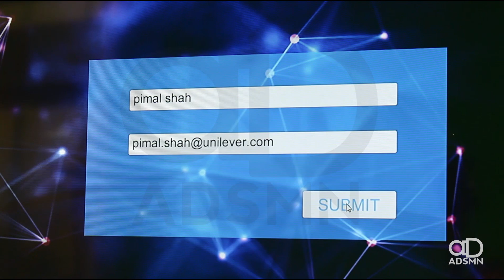HUL | Chroma Photobooth | FAMILY DAY 2017 | Mumbai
HUL was hosting a familyday where all employees were invited to attend the event with their families. HUL wanted to show their families the heroes they are in reallife. So, the theme of the event was kept as Superheroes. Hence, we at ADSMN provided them the Background Removal Photobooth Activity which took them to a completely new world of superheroes.
Innovation at its best with ADSMN !